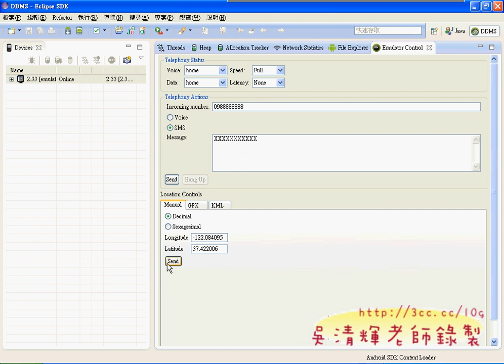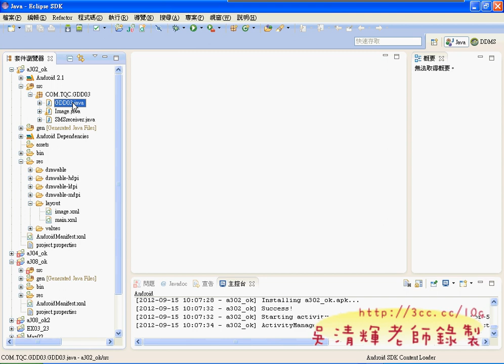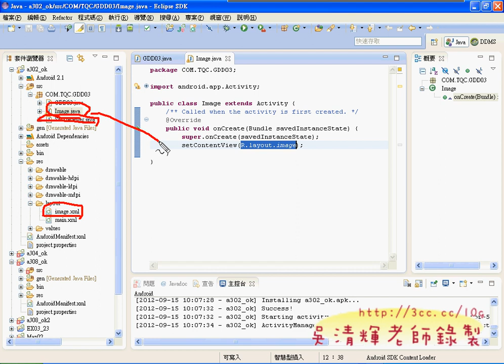01_簡訊接收範例說明(東南資科APP研習 吳老師)